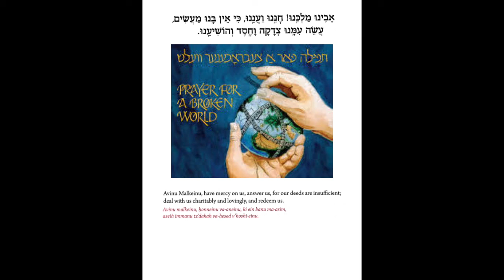Avinu Malkenu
Part of Temple Israel's Elul Melodies series preparing us for an enhanced High Holy Day experience.